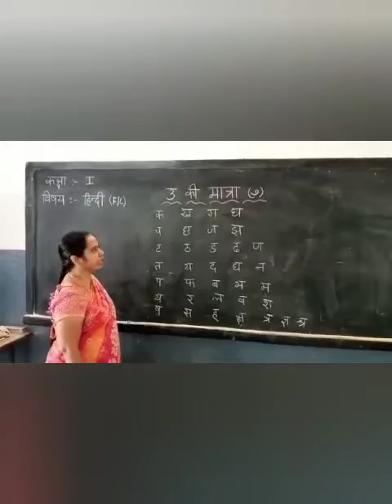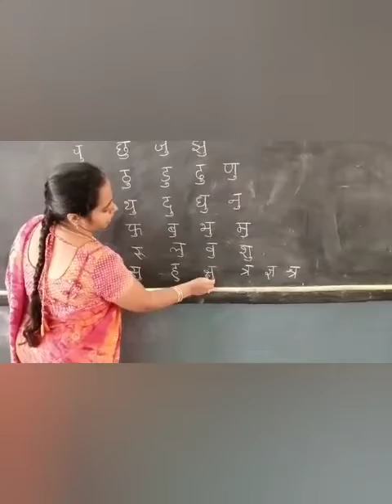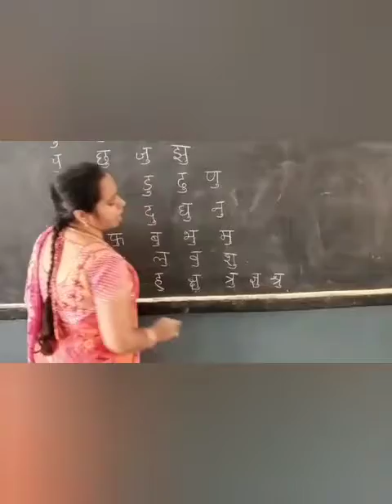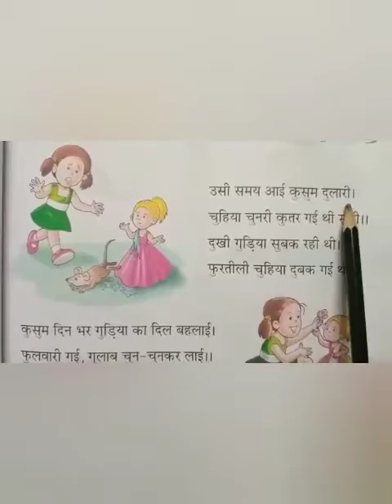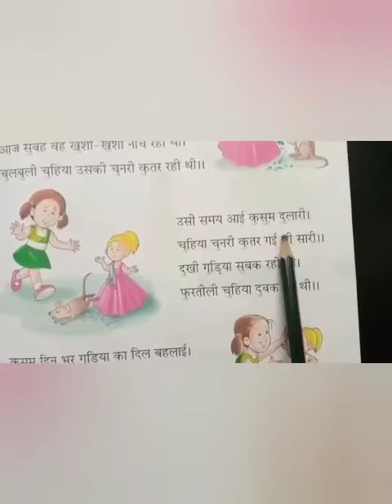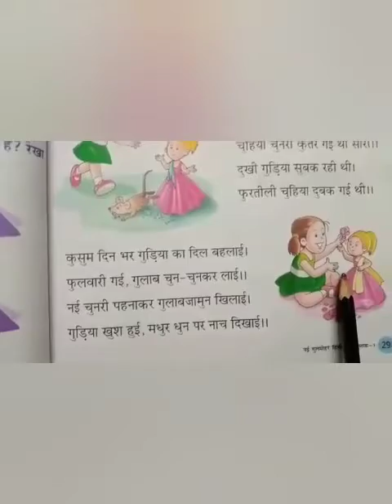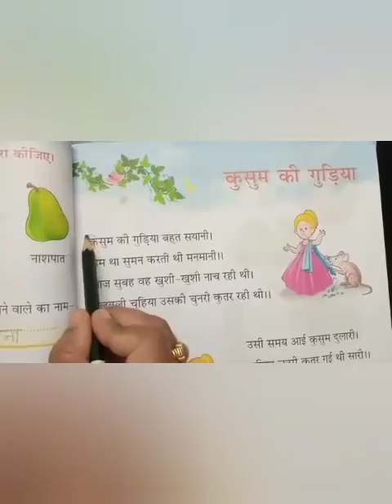Date:17/11/20 Class:1 Subject : Hindi (F/L) U Ki mathra